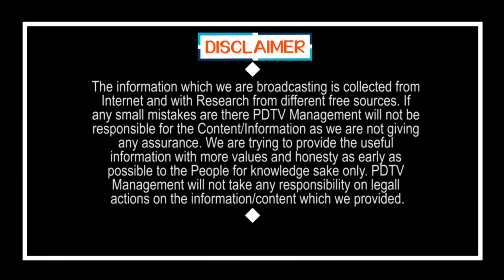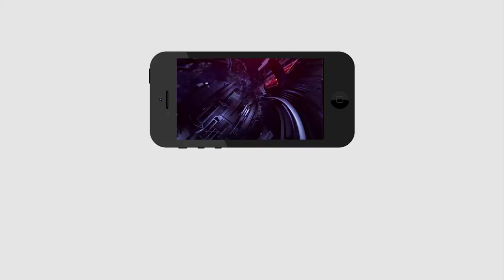JR NTR Twist On Politics | జూ.ఎన్టీఆర్ ట్విస్ట్.. టీడీపీకేనా..? వైసీపీకా..?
జూ.ఎన్టీఆర్ ట్విస్ట్.. టీడీపీకేనా..? వైసీపీకా..? | JR  NTR Twist On Politics | PDTV News